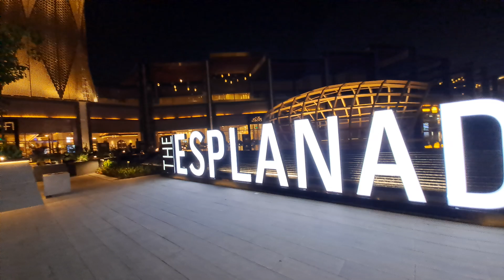Esplanade Mall Riyadh